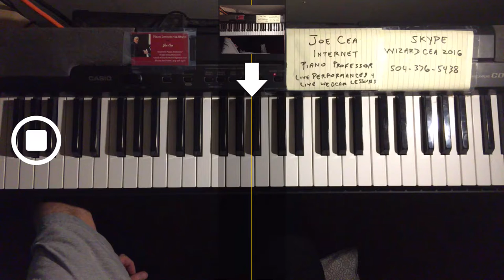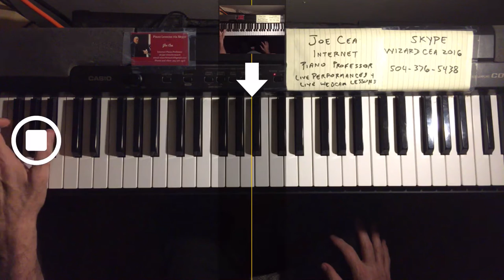New Orleans Jazz Piano- 4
skype: wizardcea2016

Your support helps keep music alive